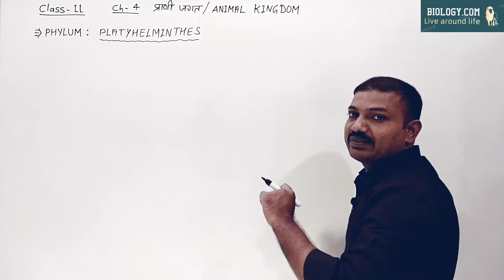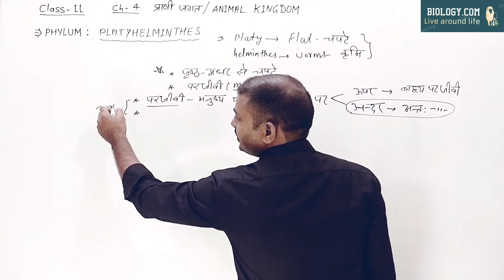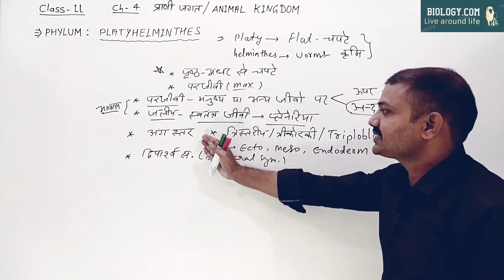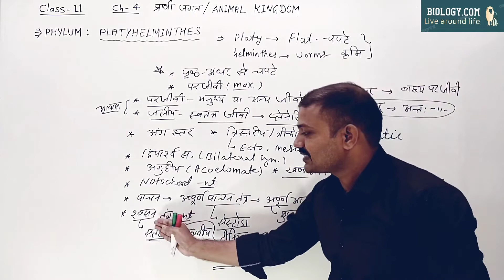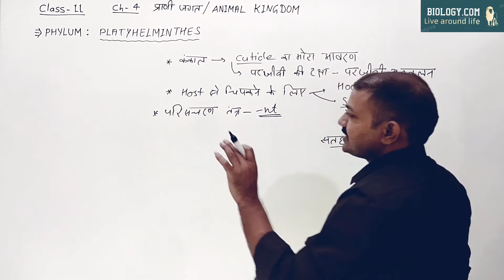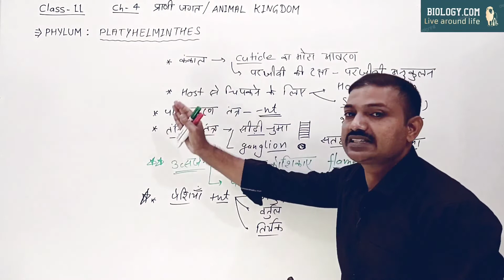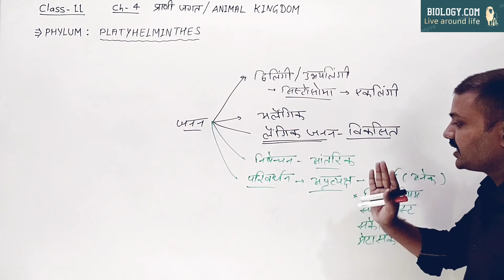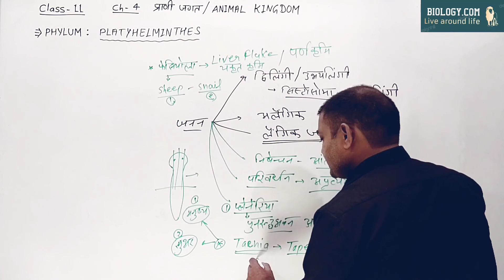Phylum : Platyhelminthes || Class 11 || Chapter-4 || Animal kingdom || Jaisingh sir